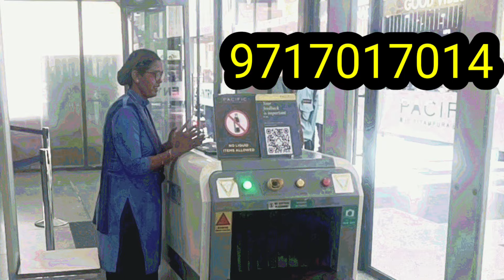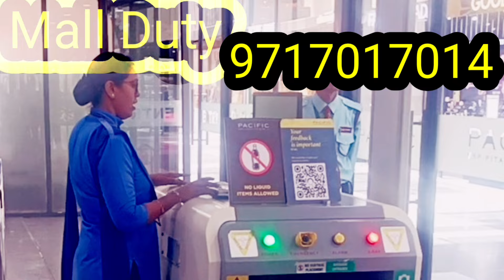मॉल में सुरक्षाकर्मियों के क्या काम होते हैं